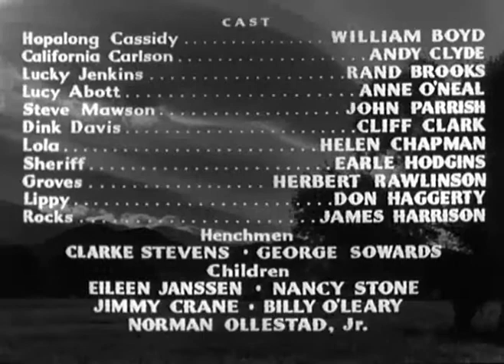64 Borrowed Trouble 1948